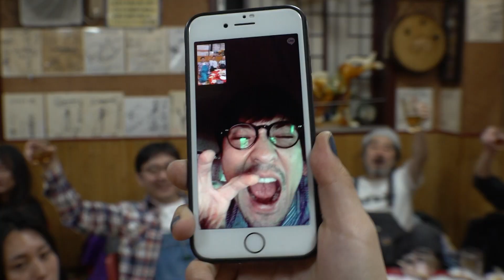特別公開！「森山直太朗 人間の森をぬけて」映画冒頭映像＆最新予告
絶賛公開中、映画「森山直太朗 人間の森をぬけて」映画本編の冒頭映像と最新版予告編を特別公開！！

森山直太朗の愚痴から始まるという衝撃的な冒頭シーンから、
美しい「夏の終わり」の歌唱シーンまで、このドキュメンタリーの始まりを体感できる特別コンテンツです。
森山直太朗がありのままさらけ出した映像と、
圧倒的な歌唱シーンのコントラストに何度も劇場に足を運ぶリピーターも続出。
期間限定公開となる本作を是非劇場で体感ください。

デビューから17年。今や国民的ソングにもなっている「さくら(独唱)」を筆頭に数々の名曲を紡いできた森山直太朗。
2018年10月から年をまたぎ、改元をもまたいで、全国を回った全５１公演のコンサートツアー「人間の森」の
舞台裏から現在に至るまで、長期間密着した膨大な映像が映し出した〝ありのままの〟森山直太朗とは……。
　本作は、これまで誰も見たことのない、森山直太朗初の本格ドキュメンタリー。
真正直で無防備なひとりの男が、傷つき、悩み、その末に再び歌う歓びを取り戻す姿は、ファンのみならず、多くの者の胸を打つ。そんな映画が完成しました。

監督、撮影はMUSIC VIDEO界の巨匠として知られる番場秀一（THEE MICHELLE GUN ELEPHANT「THEE MOVIE-LAST HEAVEN 031011」、
BUMP OF CHICKEN「BUMP OF CHICKEN "WILLPOLIS 2014" 劇場版」）。ファイナル直前の5月にWOWOWで放送された“森山直太朗『人間の森』ドキュメンタリー”のために、
ツアー後半の2019年3月から密着開始。TV版ドキュメンタリー放送後も撮影を続け、ツアー最終局面の舞台裏から2019年10月にいたるまで長期間に渡り追い続けた。
その結果カメラに収められた、ツアーでのオンとオフの様子、リハーサルでの貴重な歌唱シーン、ツアー後に語られた赤裸々なモノローグや
楽曲共作者/ライブ演出・御徒町凧との本音の対話、新曲「速魚」「さくら（二〇一九）」のレコーディング風景、誰もいないホールで気持ちの赴くままに歌う直太朗……。
単にツアーに密着した音楽ドキュメンタリーとは一線を画す、全く新しい映像作品となりました。

【ストーリー】
2019年6月2日、東京・NHKホールでファイナルを迎えた“森山直太朗 コンサートツアー2018?19 『人間の森』”。
足掛け９ヶ月に及ぶ全51公演を終えた後も、直太朗はその深い森に迷い込んだまま、抜け出せずにいた。
ツアーを通して、常に純度を高め、理想とする境地へと向かうべく、森山直太朗はバンド・メンバーと共に演出の御徒町凧と対話し、疑問をぶつけ合い、切磋琢磨し続けた。
その結果、コンサートの内容、クオリティはこれまでの森山直太朗史上最高のものに仕上がって行ったが、それでもなお御徒町は更なる上を目指すことを止めなかった。
ファイナルの6月2日、ツアーの全てが終わった日、森山直太朗は万雷の拍手を浴びながら、思う。「俺はまた、あいつの期待に応えられなかった・・・」。
この映画は、“人間の森”というツアーの異様なまでのテンションの記録、その結果がもたらした森山直太朗の自問自答の日々、盟友御徒町との関係のリセット。
そこから彼がまた新たな歌を奏で始めるまでをありのままに活写したドキュメンタリー。
飄々とし、いつも周囲を楽しい気持ちにさせる、私たちがよく知る森山直太朗とは違う、真摯に自分に向き合う男の姿がスクリーンに映し出される。

映画「森山直太朗　人間の森をぬけて」
監督：番場秀一
出演：森山直太朗　御徒町凧
製作：WOWOW   配給：WOWOW　日活　 ?2019 WOWOW INC.
製作年：2019年　尺：87分
絶賛公開中

▼生歌唱＆ワンカット一発撮りによる「さくら（二〇一九）」ミュージックビデオを公開。
アレンジを担当した世武裕子さんによるピアノも生演奏。
今の歌唱による新しい「さくら（二〇一九）」のライブ感をそのまま映像化！

▼「さくら（二〇一九）」情報
森山直太朗「さくら（二〇一九）」
日本テレビ系水曜ドラマ『同期のサクラ』主題歌
大好評 配信中

▼「さくら（二〇一九）」ダウンロード＆ストリーミングはこちら

▼モバイルサイト 森山ジャンボリー
月4回更新のモバイルラジオ「イッツ ア ハラペコRADIO」や動画生配信「ペコ生」を中心に今の　森山直太朗を伝えるモバイルファンクラブ。

▼オフィシャルファンクラブ N.C.R.
どこよりも早いツアーチケット先行や年4回の会報誌をはじめ特典盛りだくさんのファンクラブです。
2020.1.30よりFC限定ツアー「十度目の正直」開催（申込：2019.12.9まで）